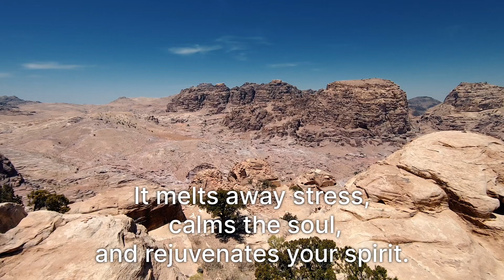Relaxing Forest Music: The Most Peaceful And Calming Nature Sounds For Relaxation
Immerse yourself in three hours of captivating visuals and soothing music that will transport you to a state of deep relaxation and tranquility.

In this video, we present a mesmerizing collection of breathtaking scenes accompanied by enchanting melodies. Let the stunning visuals take you on a journey to serene landscapes, peaceful nature, and calming environments. The harmonious blend of visuals and relaxing music creates the perfect ambiance for relaxation, meditation, and mindfulness.

Indulge in this immersive experience as you unwind, relieve stress, and find inner peace. This video is designed to be a sanctuary for your mind and soul, providing a much-needed escape from the demands of daily life.

Keywords related to the video content:

Beautiful visuals
Relaxing music
Tranquility
Deep relaxation
Meditation
Ambient sounds
Serenity
Nature
Calmness
We regularly update our collection with new videos to help you find solace and restore your sense of well-being.

Press play, sit back, and let the enchanting visuals and soothing music guide you to a place of tranquility and rejuvenation.

Allow yourself the gift of relaxation and embark on a peaceful journey with our 3-hour compilation of beautiful visuals and relaxing music."